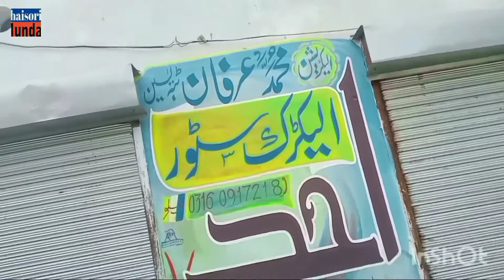chawal ki fasal hai na uski loading hone wali hai